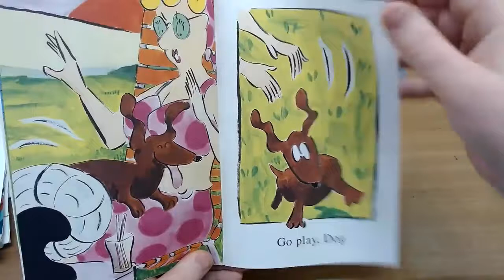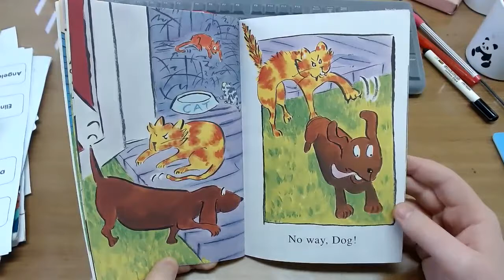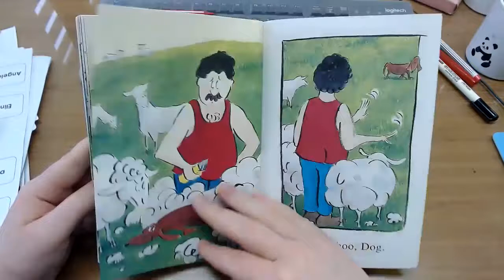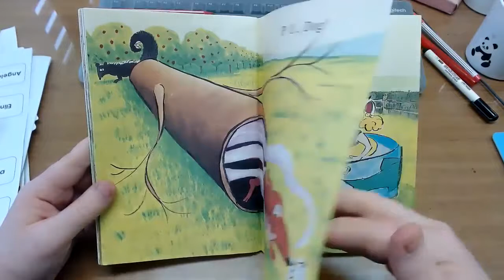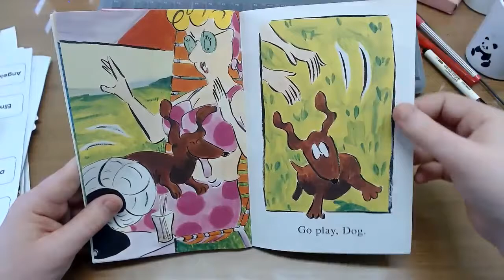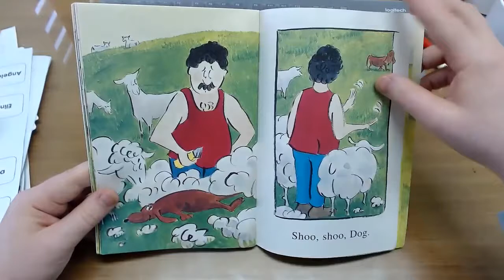Hot Dog - Mr. Hogg Reads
Here I read Hot Dog Written and illustrated by Molly Coxe.